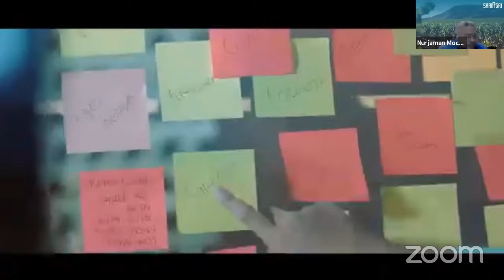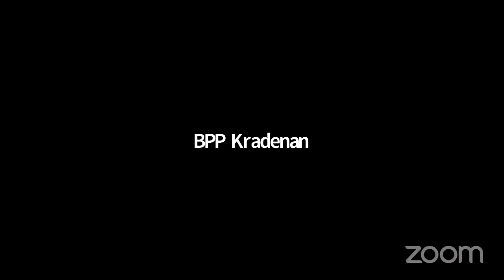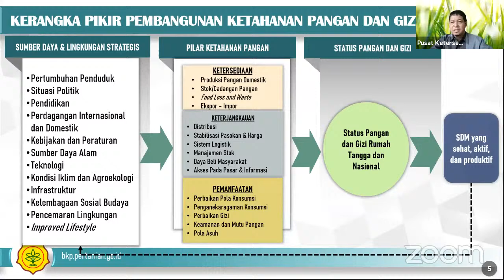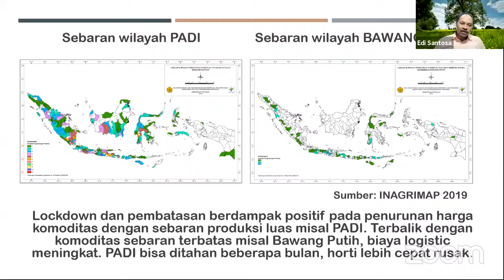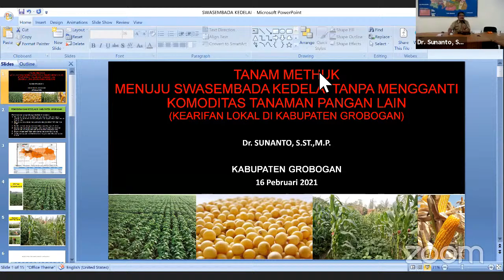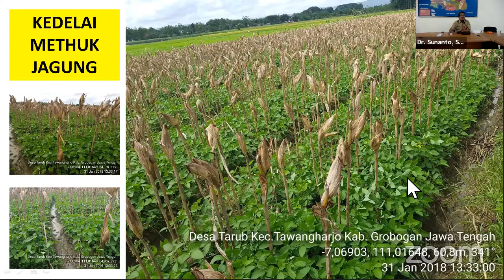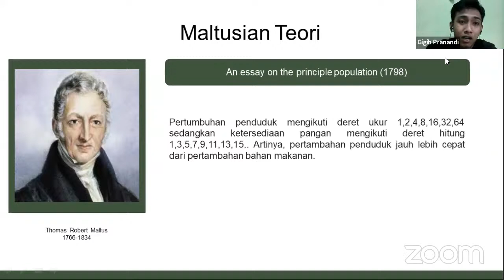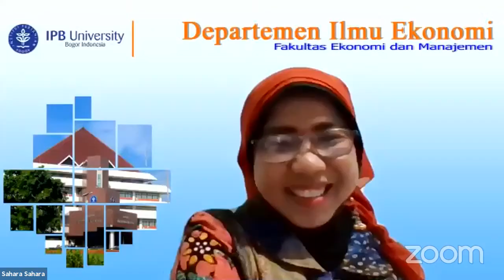Webinar Series Sariagri.id: Mampukah Pertanian Menjaga Ketahanan Pangan di Masa Pandemi?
Indonesia sebagai negara yang subur dan kaya sumber daya alam, mestinya bisa menjadi negara Swasembada Pangan. Dimulai dari ketahanan pangan berbasis keluarga, kemudian ketahanan pangan di tingkat lokal per daerah, sudah tentu Ketahanan Pangan Nasional bukan lagi wacana.

Beragam inovasi sudah dilakukan pemerintah, namun bagaimana faktanya dilapangan ?

Simak webinar yang dipandu Dr. Sahara - Ketua Departemen Ilmu Ekonomi IPB University berikut ini, dengan pembicara utama ;
1. Luluk Nur Hamidah M.si, M.Pa – Anggota Komisi IV DPR RI

2. Dr. Andriko Noto Susanto, SP, MP – Kepala Pusat Ketersediaan & Kerawanan Pangan Kementerian Pertanian

3. Prof. Edi Santosa - Ketua Bidang Kajian Kebijakan PERAGI Pusat

4. Dr. Sunanto, S.ST, MP – Kepala Dinas Ketahanan Pangan Daerah, Kabupaten Grobogan, Jawa Tengah

5. Dr. Teguh Endaryanto, S.P, M.Si – Ketua Jurusan Agribisnis Fakultas Pertanian Universitas Lampung

Webinar ini juga dihadiri tamu istimewa yakni Justika Sjarifuddin Baharsjah, menteri Pertanian era Presiden Soeharto.